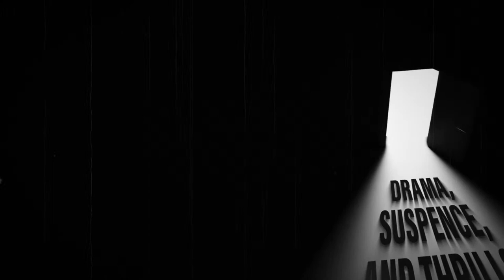Detective Mix Bag / The Rumpot Got Rubbed Out / Old Time Radio Shows / All Night Long 12 Hours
ENJOY A SURPRISE DETECTIVE STREAM OF OLD TIME RADIO SHOWS. ENJOY